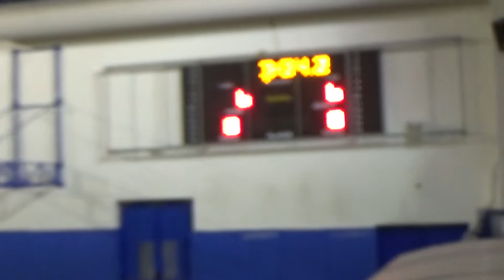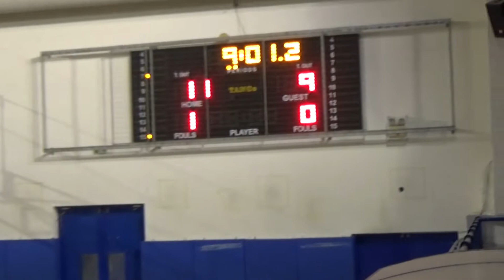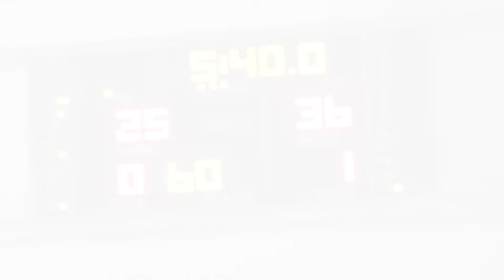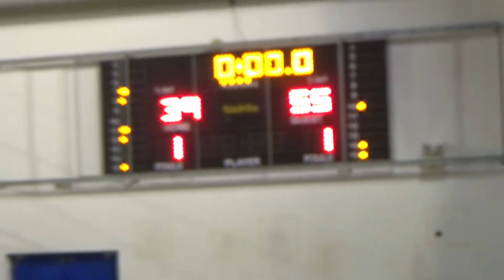Σ.ΦΙ.ΚΑ. 39 - 55 Cleveland Paraliers | 9η Αγων. BIG Summer League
9η Αγων. BIG Summer League.